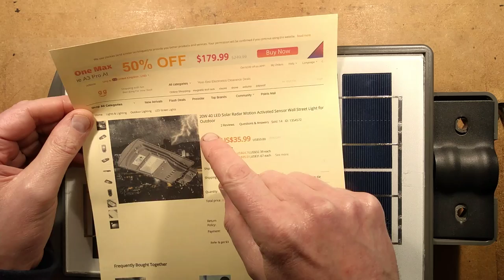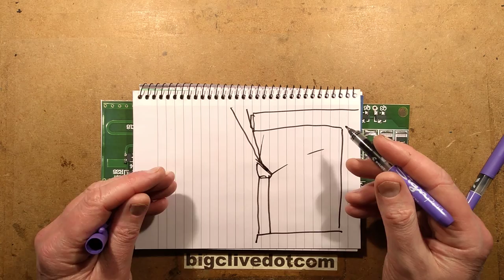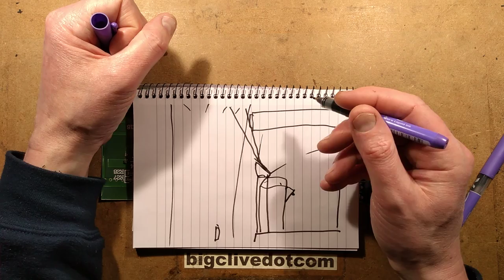Inside a sealed Chinese Solar street light with Doppler detection.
I bought this light from banggood, partly because it looked like it had a decent solar panel and partly because it wasn't getting good reviews.
It's definitely not designed for maintenance.

Provisional tests show that on a bright but cloudy winter day the panel output was about 70mA.  I'm going to have to do side by side comparisons with other solar modules.  It is indicative of what I'd get here on a typical December day with good panel placement.  At the moment it doesn't bode well for all-night illumination.  It's probably going to spend a lot of time at a very low battery voltage in the winter here.  Probably much better in sunnier parts of the world though.

I still have to finish testing the lithium cell which turns out to be Lithium Iron Phosphate (LiFePO4) (The charging stopped at 3.65V) with an early indication of about 3000mAh, but further full cycle tests are in progress.  This has probably been chosen for its stability and high charge/discharge cycle capability.  That also explains the need for a boost regulator circuit to allow a stable 3V supply to be obtained for the sense circuitry.  It also blows my current test figures out the water.  A retest shows:-
Full charge (3.6V) high output 1100mA (3W at an LED voltage of 2.9V)
Full charge (3.6V) low output 140mA (0.4W at an LED voltage of 2.65V)
Low charge (2.8V) high output 269mA
Low charge (2.8V) low output 40mA

The power resistors run at a very acceptable 40C above ambient when the high setting is triggered continuously.